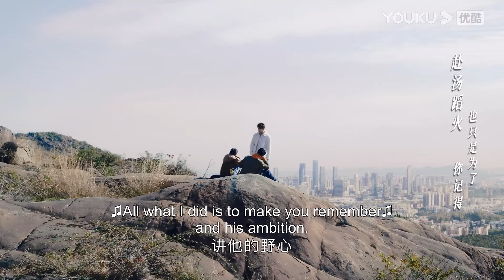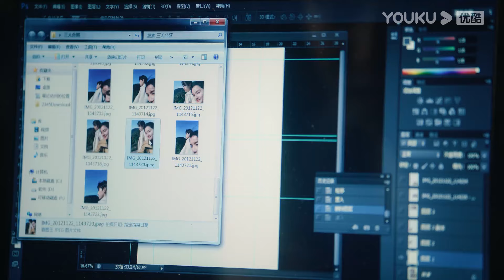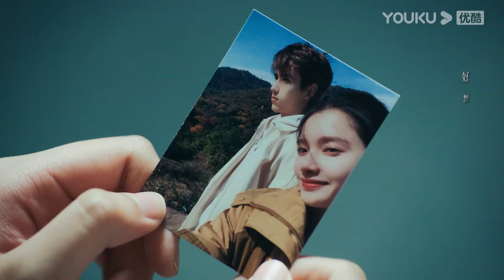男神和灰姑娘一起登山，灰姑娘偷偷拍下合照保存在钱包里！点燃我温暖你